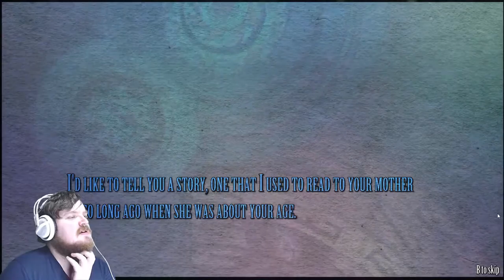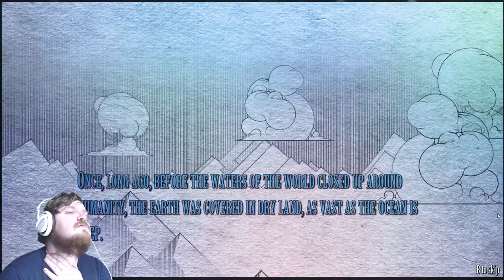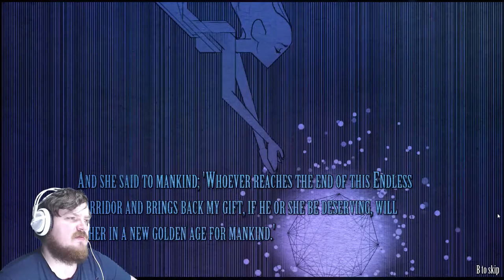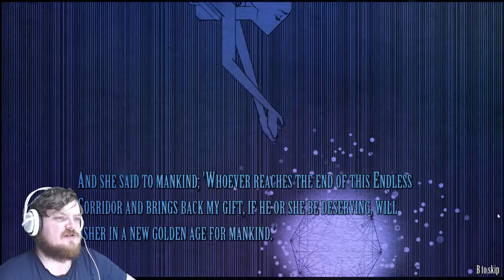Captain Paul On The Job!!! (First Impressions: Diluvion #1)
Captain Paul is on the job in a new underwater Survival RPG, Diluvion!!! A Full Unedited Hour Of Fun!!!

Latest Outro Song : Shakka - Walking With Elephants